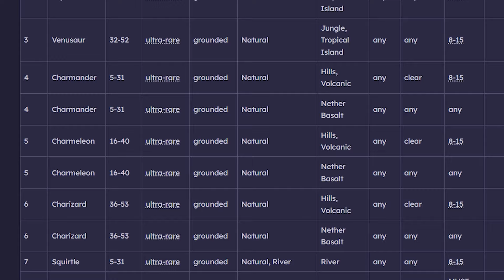I Spent 100 Days In POKEMON MINECRAFT As A FUSION TRAINER Against MY RIVAL!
What Was The Strongest Fusion We Used, And Can I Win On Day 100?